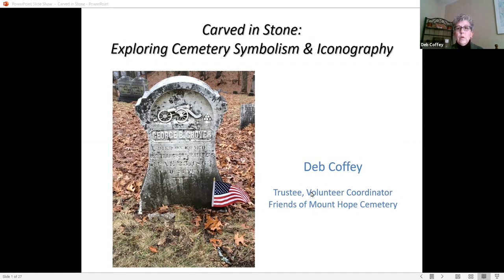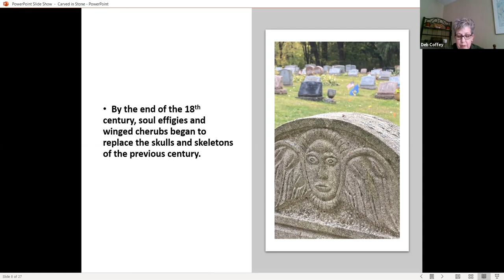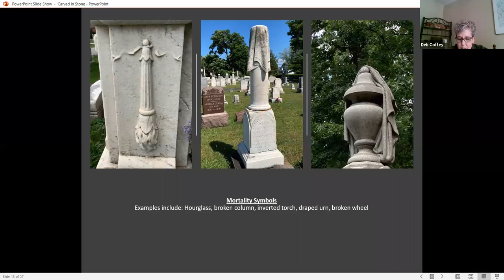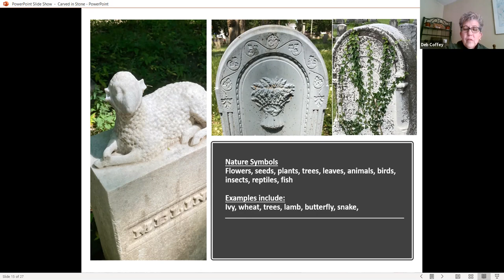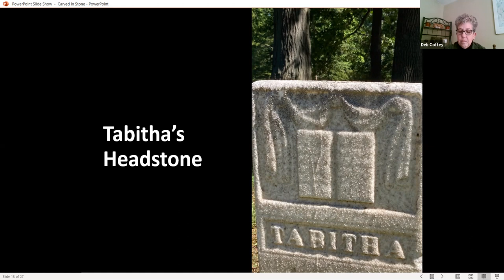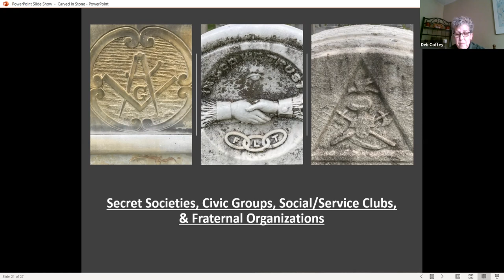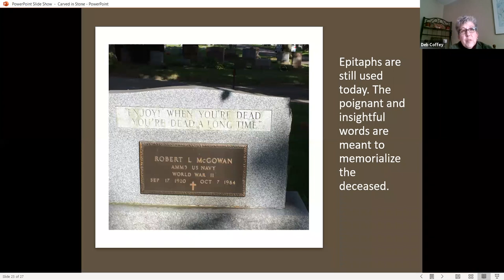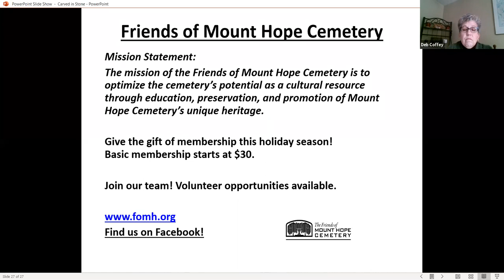Carved in Stone: Exploring Cemetery Symbolism & Iconography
Symbols are a part of our daily lives. We use, respond, and react to them without much thought. Consider all the traffic signals and symbols you encounter while driving your car or the funny face emojis you include in emails and text messages. Symbols communicate with us subconsciously and can be a substitute for written words.
A cemetery is a virtual encyclopedia of symbols. They are everywhere - on headstones, monuments, mausoleums, chapels, stained glass windows, and statuary. But why are they there? What do they mean? Are symbols meant to be interpreted literally, or is there a deeper meaning? What do they tell us about the deceased?

This program explores the fascinating world of cemetery symbolism and iconography highlighting the Victorian and 19th century symbolism found in Mount Hope and other Rochester, NY, area cemeteries, and takes a glimpse at how modern-day cemetery symbols have evolved.
The Mourning in the Morning series is a joint program of the Friends of Mount Hope and the Central Library of Rochester & Monroe County Local History & Genealogy Division. This session was streamed live on Zoom on November 14, 2020.

Presented by Deb Coffey, trustee, tour guide, and volunteer coordinator, with the Friends of Mount Hope Cemetery in Rochester, NY, and an aspiring Gettysburg Licensed Battlefield Guide. Coffey has explored and photographed several cemeteries in researching 19th century funerary art and architecture, cemetery symbolism, and Civil War history. Retired from the corporate world, she currently works in Public Safety.